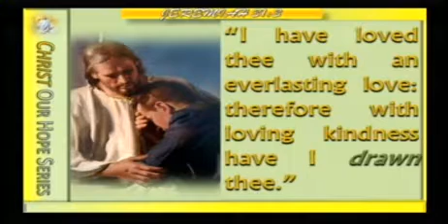Don West - I Have Loved Thee!.mpg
"God so loved the world!" If there is something that men and women have urgent NEED of hearing and understanding today, it is that they are loved by the Infinite God. Oh that human beings might comprehend something of that love that is too profound for even angels to fathom; the love that reaches to the lowest depths of the human reality, to lift transgressors to the status of sons and daughters. Let us tell the world about love... it is what they most need now. Let's tell them of the love that transforms lives.